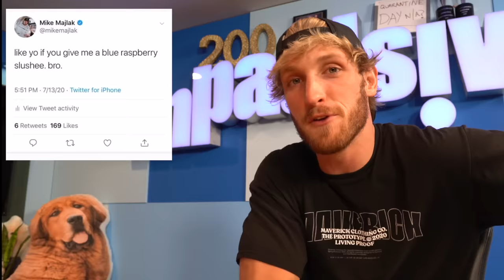This Completely Crushed Them...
Consider this payback for the shrimp...